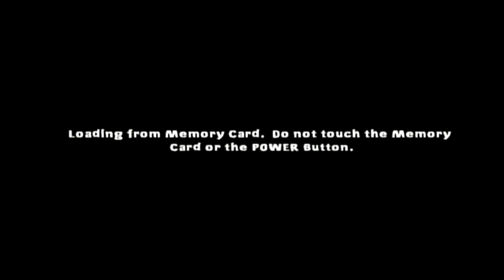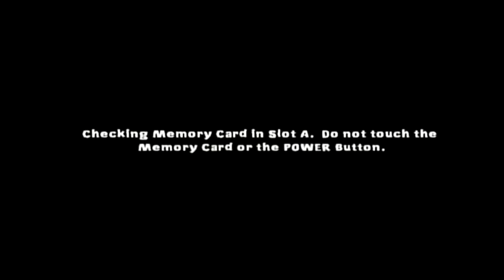Nicktoons Unite! Episode 5: The Flyin' Dutchmen's Crew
Beating me up and nearly killing me will definitely make me wanna go back to my job...

Are you looking to spread the nerdness? Tell your friends, family, cousins, and dogs about our channel. We hope to become a well known youtube group someday but we need your help for that!

(Don't worry, we may eventually post some pictures to that)